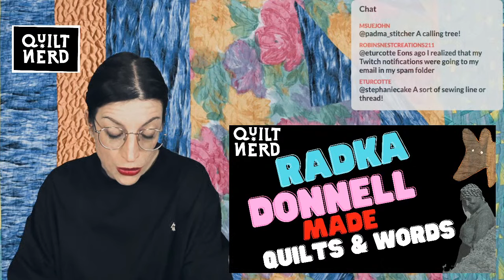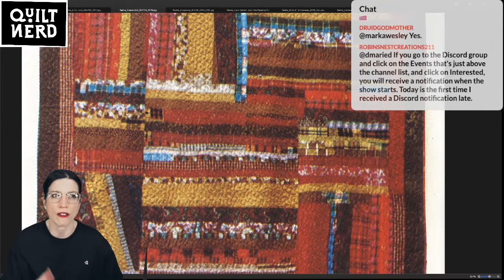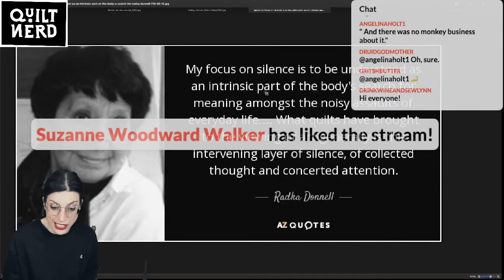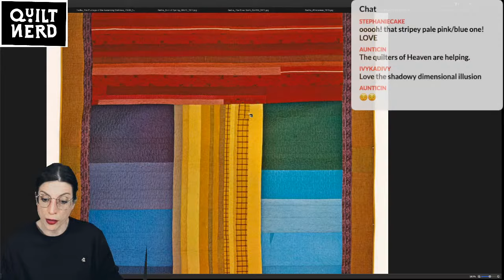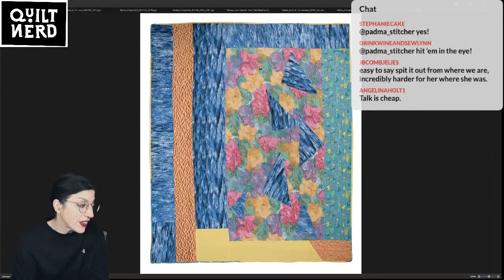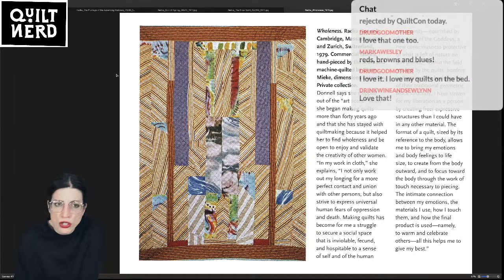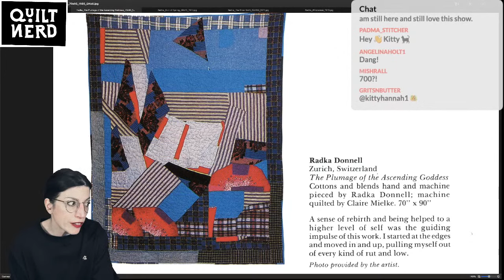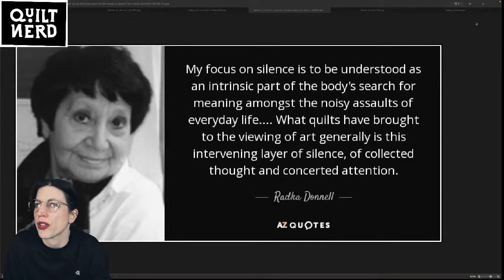Quilt Nerd SHORTIE: Radka Donnell - Words & Quilts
Author, artist, philosopher, feminist Radka Donnell was a remarkable person who made quilts and writing that you should know about. Check out the replay of this live episode of Quilt Nerd with Mary Fons. (It's a 'Shortie' — kinda.) :)

Visit the Schedule tab to see when the next show airs

Quilt Nerd is LIVE and so are you. Keep quilts weird.